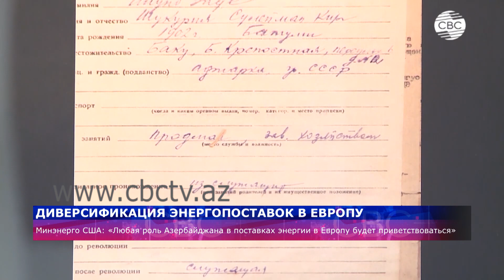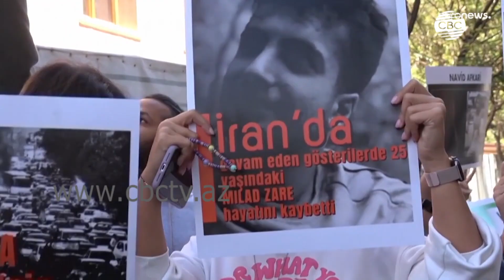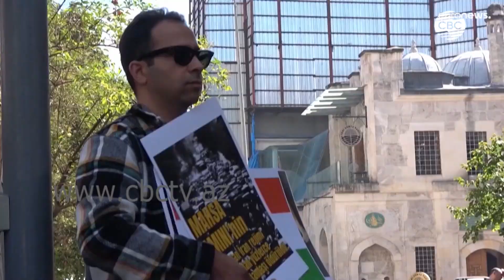Встреча президентов в России / визит турецких путешественников / разминирование